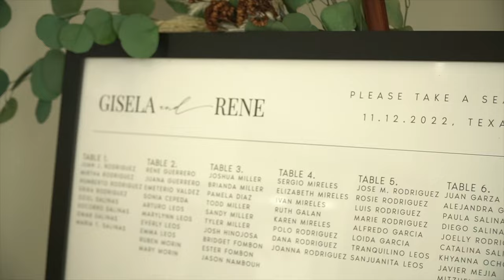Rene Gisela Wedding Film - Mission, Texas